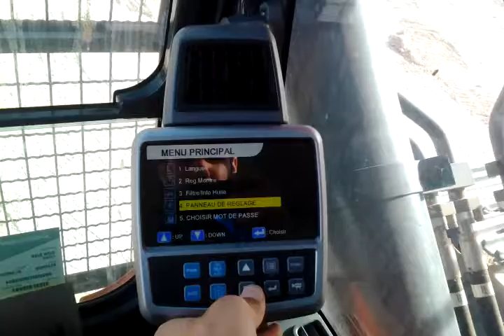dozane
الات هدرولكية dozane نضر سريعة من الداخل